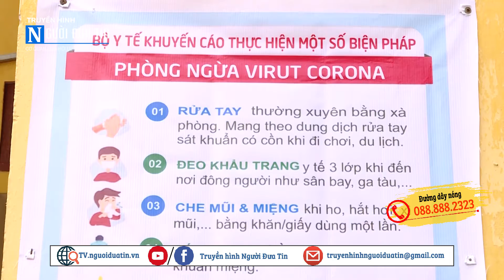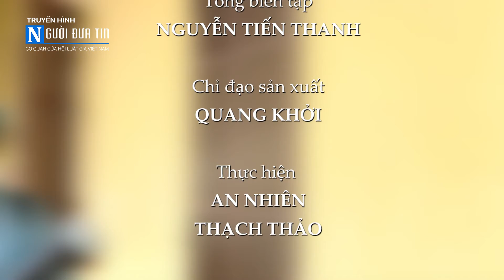Nhiều tỉnh thành cho học sinh nghỉ học để phòng tránh dịch Corona